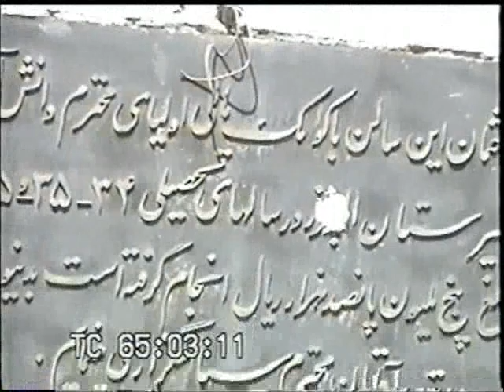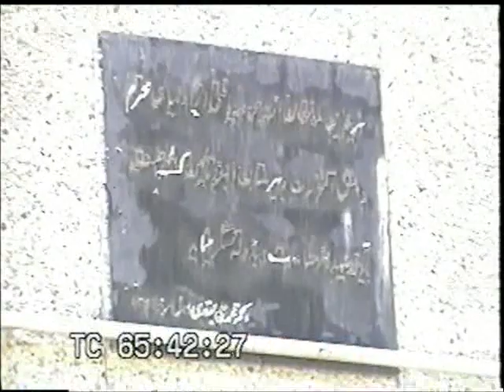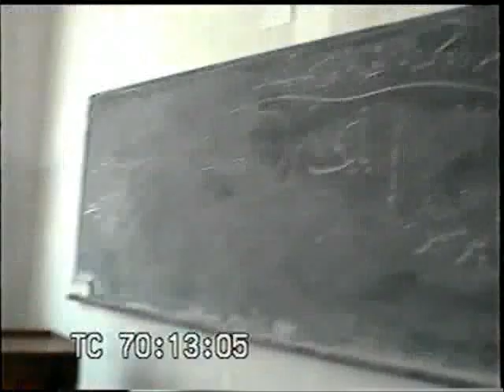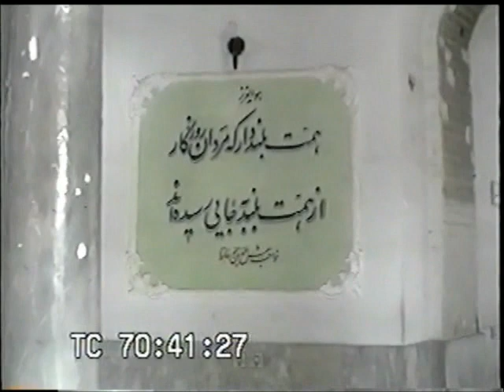Alborz Highschool Tehram 2001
I just found this clip I took a few years ago "2001" while I went back.
It reminds me so many good memories
I like to share this with all my schoolmates I hope you enjoy this as much as I did

In memories of Dr. Mojtahedi, Mr. Golbabayee, and all the good teachers who are no longer with us.